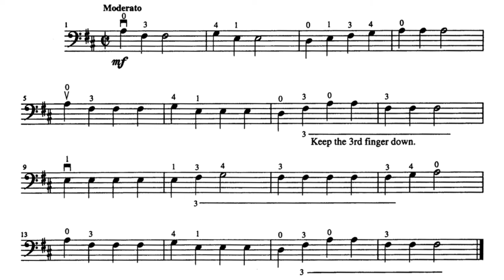Suzuki Cello 1 - Lightly Row - Folk Song [Score Video]